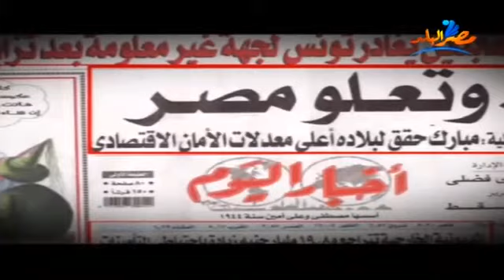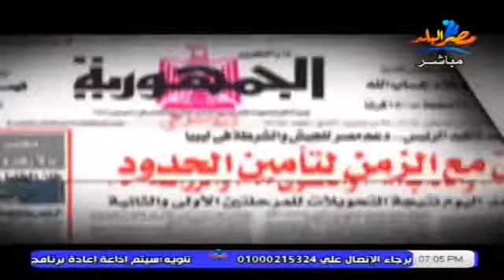الطبعة الاولي 3 11مع الاعلامي مصطفي الخواجة والاعلامي محمد علي والاستاذ صبري .د يحي الجندي تردد11095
الطبعة الاولي حلقة 3 11 مع الاعلامي مصطفي الخواجة والاعلامي محمد علي والاستاذ صبري